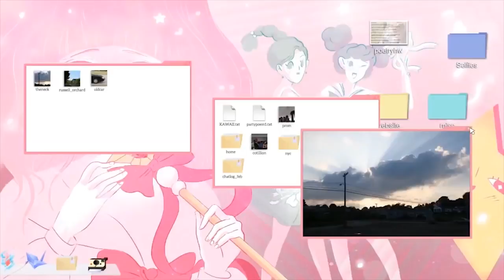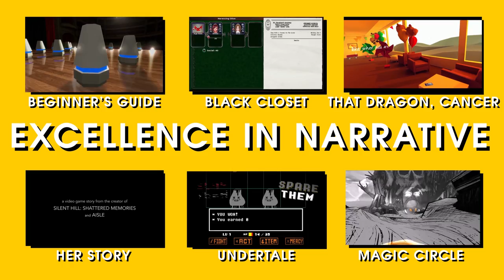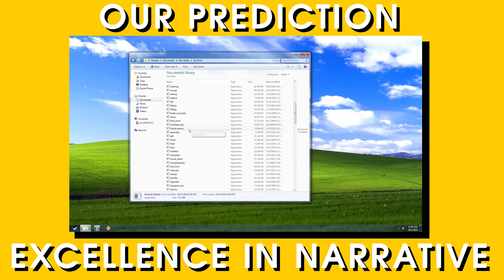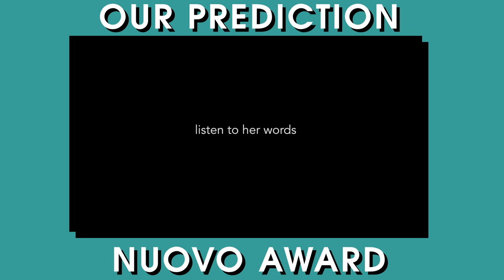IGF Awards 2016 Preview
The winners of the IGF Awards 2016 will be announced on Wednesday March 16th.

EXCELLENCE IN VISUAL ART

EXCELLENCE IN NARRATIVE

EXCELLENCE IN DESIGN

EXCELLENCE IN AUDIO

NUOVO AWARD

BEST STUDENT GAME

GRAND PRIZE

AUDIENCE AWARD